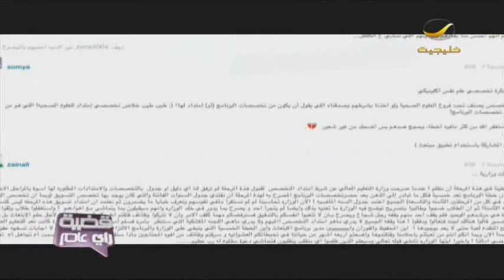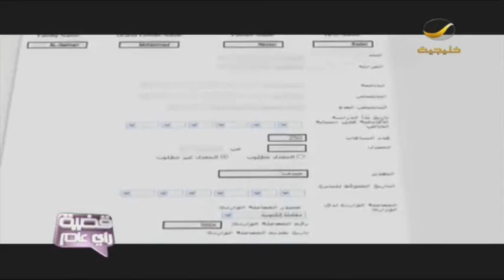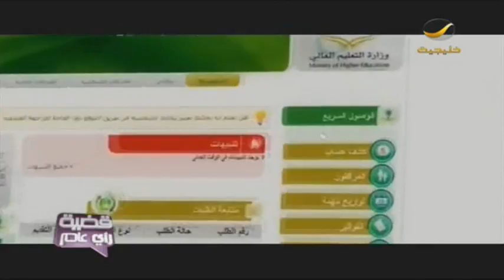متضرري_المرحلة_التاسعة في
"قضية_رأي_عام مع ياسر_العمرو" qadeyya كل اثنين الساعة 0930 مساء

روتانا خليجية..

الترددات.

102 Freq. (10,775 MHz) - H - SR: 27500 S/s - FEC 3/4